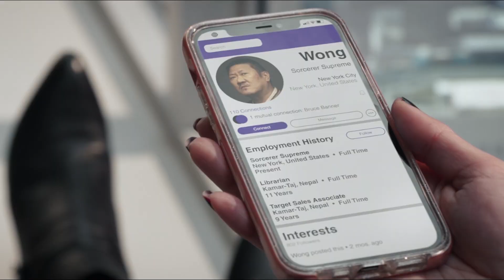Things you MISSED in She Hulk Episode 3 (தமிழ்)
Vanakkam Makkale... things you missed in she hulk episode  3 explained in tamil